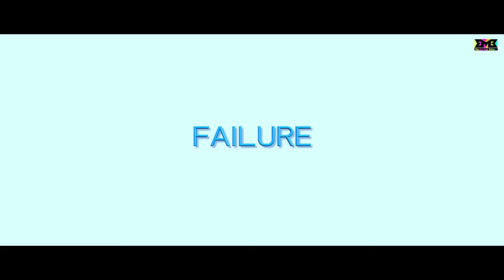SANJU JUNIOR | BMB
& 'FREEDOM' Institute For Performance & Personality Development, Dombivli.

Directed by : Sumedh Jadhav
Asst. Director : Abhishek Vasnik
DOP : Jiggy Waghela
Asst. DOP: Vidyesh Tikam
Edit by : Jiggy Waghela
Executive Producer : Pramod Sable, Rahul Raut

CAST -
Sanju : Omkar Palande
Sanju’s Friend : Arpan Ahire
Anushka : Sakshi Ahire
Others: Rahul Raut, Rashmi Ijari, Omkar Joshi, Shivani Bhanushali, Suyash Gage, Priyanka Gadekar, Sanika Gaykar, Gauri Kshirsagar, Mrunal Gavkar, Aryan Patil, Vedant Desai, Rahul Rao, Sanchita Patil, Kaushal Baid.

Production Team : Rahul Raut, Prathamesh Sonar, Suyash Gage, Shivani Bhanushali, Omkar Joshi, Rashmi Ijari, Tejas Kadam.

Special Thanks to : Tushar Khair, Chandan Jaiswal, Prakash Vidyalaya- Dom.